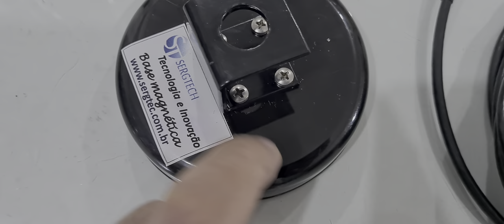Melhor base magnética, suporta qualquer tamanho de cabo rg58 para qualquer rádio nosso site sergtec.